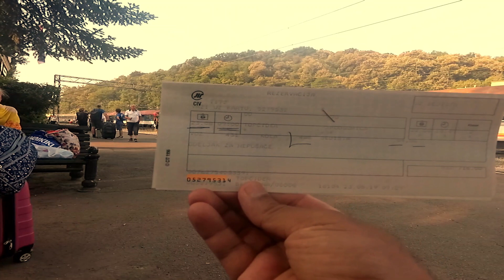Amazing Scenic EuropeanTrain journey - Belgrade to Bar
Journey from Belgrade to Podgorica and Bar in Montenegro over the celebrated Belgrade to Bar railway is one of Europe's most spectacular train rides, and one of my favourites.  It's a marvel of engineering, with 254 tunnels and 435 bridges on the 296-mile journey from the Serbian capital to the Adriatic.  Construction of the line started in the 1950s but only completed in 1976, opened by President Tito himself.  Yet it costs only €21 - watch the video below and you can see it'll be amongst the best €21 you'll ever spend.